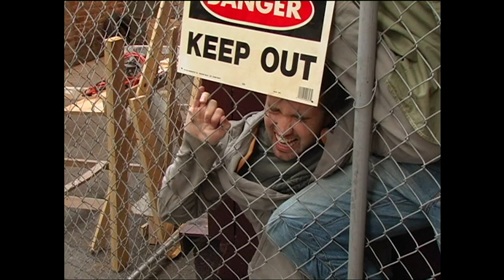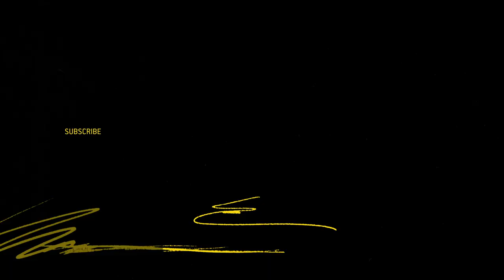It's Always Sunny In Philadelphia | Charlie Kelly: Scream King | FXX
Every episode of Sunny is screaming, err, streaming now on Hulu.

In the 14th Season of It’s Always Sunny In Philadelphia, the Gang goes to extremes. Mac learns a new language, Charlie does a period piece, Dennis attempts a one-act play, Dee cuts her hair, and Frank performs a death scene. The show is produced by FX Productions.

See more of It’s Always Sunny In Philadelphia on our official